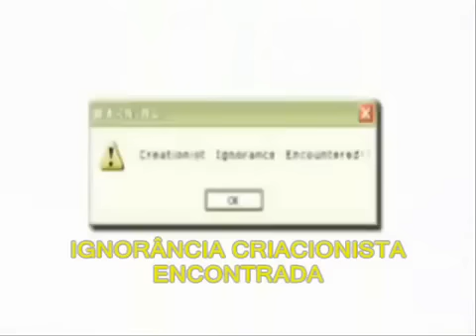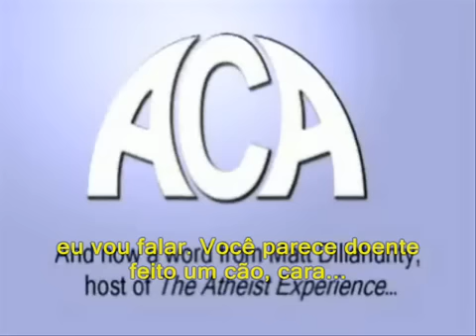Acreditas na Evolução e no Big Bang?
The Atheist Experience - Explosão cambriana, big bang e evolução